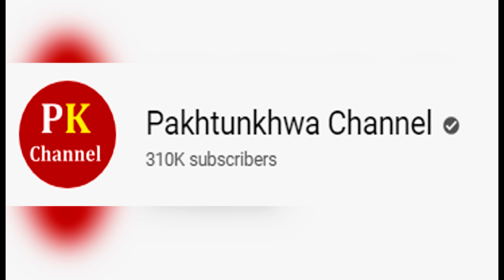Maulana Fazal ur Rehman alliance with federal govt